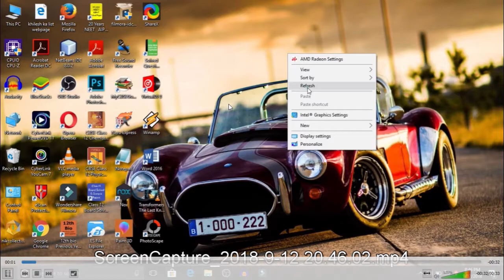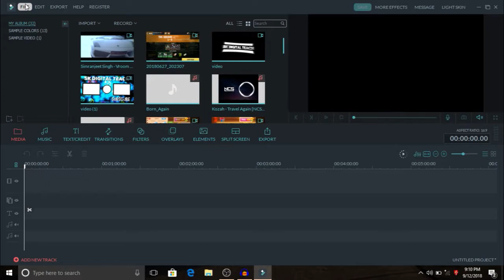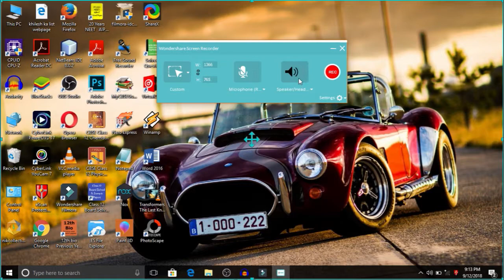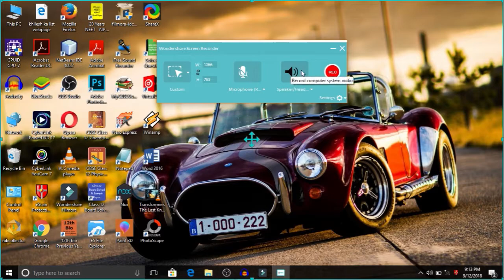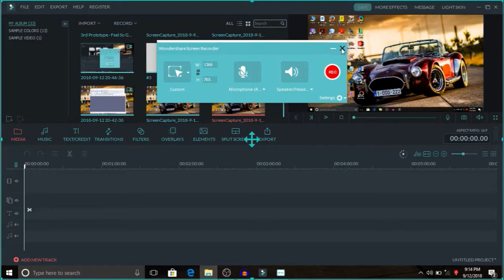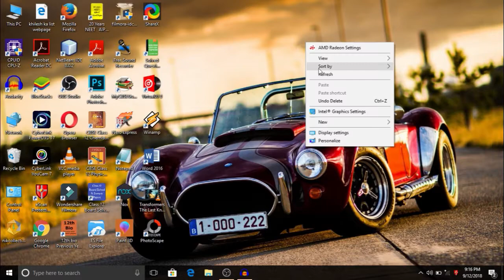How to record PC Screen in full HD using Wondershare Filmora 🔥🔥🔥🔥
Hey guys in this video i am going to show you how to record PC Screen in full hd using Wondershare Filmora